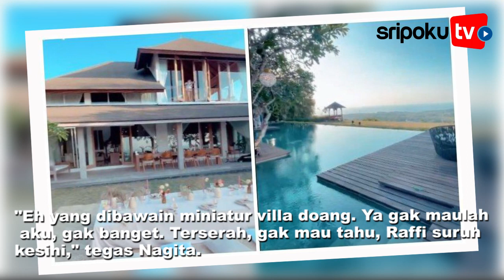Tolak Jet Pribadi, Nagita Minta Villa Rp 200 M, Dimas Ungkap Perjuangan Raffi Cari Duit : Kasihan Aa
Aksi Nagita Slavina yang ngidam dibelikan villa mewah seharga Rp 200 M menuai sorotan dari Dimas.

Apalagi, Dimas mengetahui bagaimana perjuangan Raffi Ahmad dalam mencari nafkah.

Sambil mengelus-elus perut hamilnya, Nagita Slavina terus merengek ingin dibelikan villa mewah di Bali.

Sang pemilik villa, Maharani owner MS Glow tak ingin mengabulkan keinginan Nagita tanpa persetujuan dari Raffi Ahmad.

"Aku gak enak sama A Raffi, beli villa yang dipilihin a Raffi aja daripada beli yang ini," ucap Maharani, dilansir TribunnewsBogor.com dari acara Janji Suci Trans TV, Senin (31/5/2021).

"Gak mau, aku pengennya yang ini," jawab Nagita cemberut.

"Gak enak sama A Raffi-nya," imbuh Maharani.

Melihat sikap ngotot Nagita Slavina, Dimas pun datang membawa miniatur jet pribadi.

Menurutnya, lebih baik Nagita Slavina membeli jet pribadi dibandingkan beli villa mewah.

Hal itu juga yang direkomendasikan oleh Raffi Ahmad.

"Kata Aa (Raffi Ahmad) ini pesawat terbang, jet pribadi, isinya bisa muat Rp 15 orang," ucap Dimas mencoba mengalihkan perhatian Gigi dari beli villa.

"Gak, gue gak perlu jet pribadi," tegas Nagita.

Editor Video: adrian